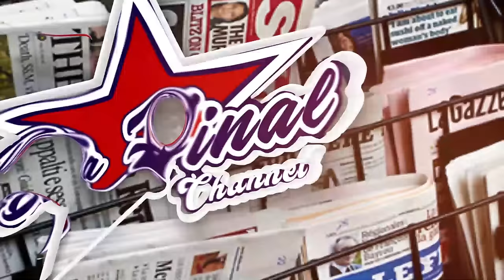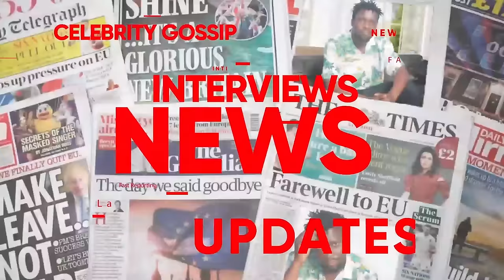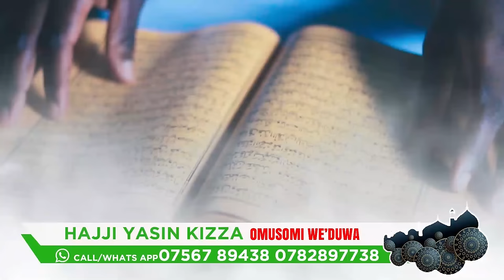SENFUMA JOHN KWEPICHA STUDENT EDITION: BETWEEN THE LINES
TRENDING STORY